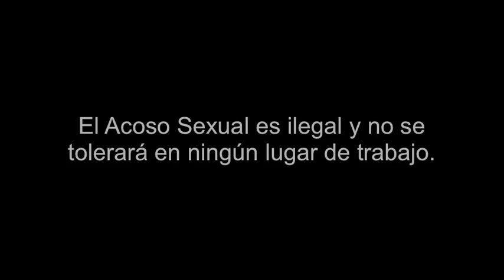Sexual Harasssment Made Simple Spanish Language Course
To buy or get more information on the Spanish language version of our sexual harassment course go

The course begins with a 6 minute sexual harassment video and ends with a 15 question quiz.